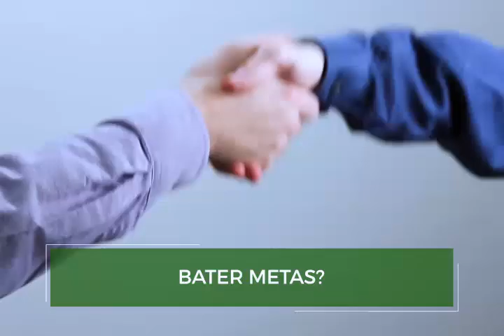Campanha de conscientização do trânsito alerta para uso de celular ao volante.